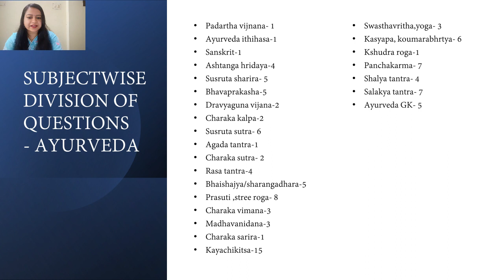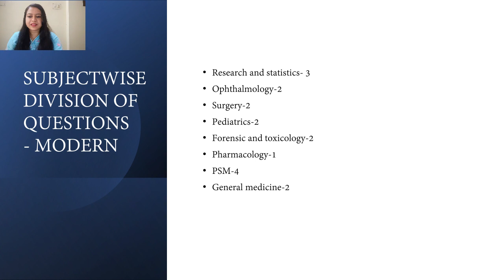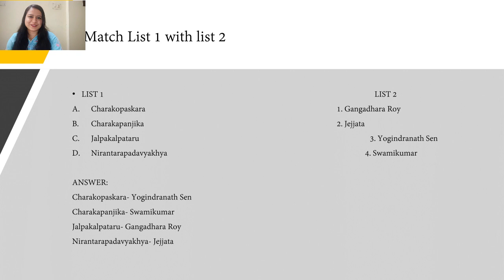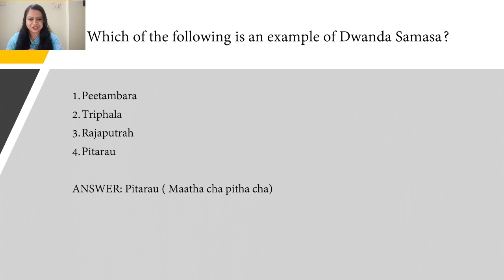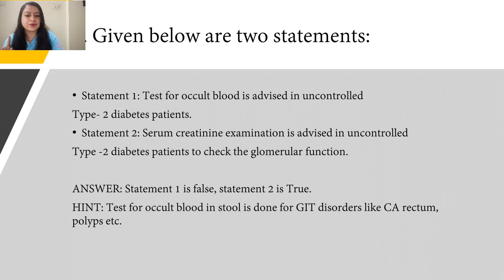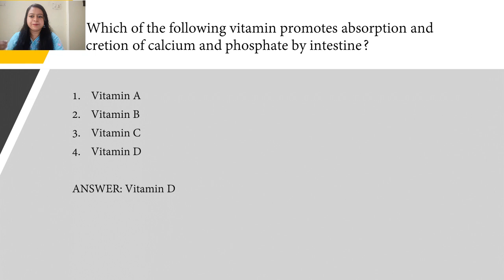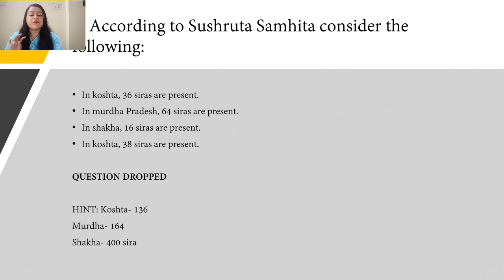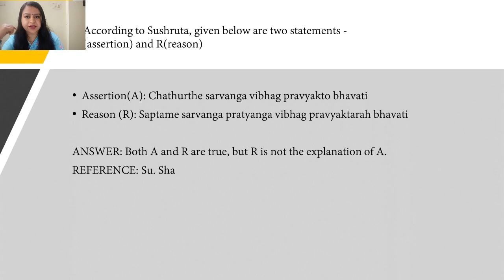AIAPGET 2022 Question Paper Discussion - Part 1 | Drona Institute of Ayurvedic Studies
AIAPGET 2022 Question Paper Discussion

A detailed discussion of all the 120 questions asked in AIAPGET 2022 by Dr. Namitha S.

DRONA INSTITUTE OF AYURVEDIC STUDIES

Drona Institute of Ayurvedic Studies is the pioneer in Ayurveda PG entrance coaching in India. Ever since its inception, it has been providing unique coaching for various types of competitive examinations in the field of Ayurveda.